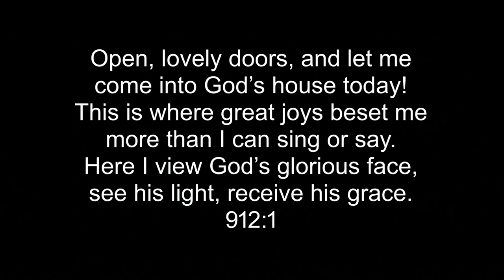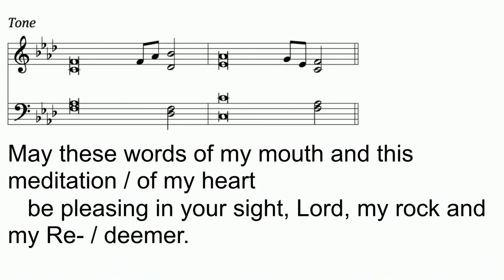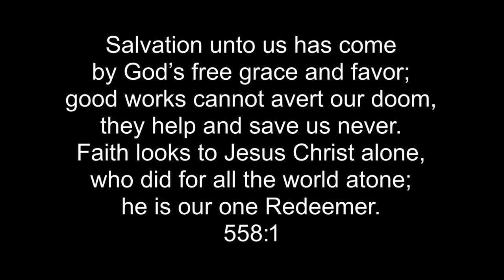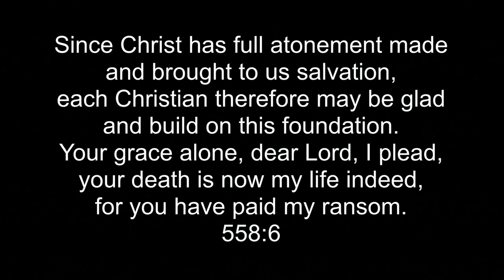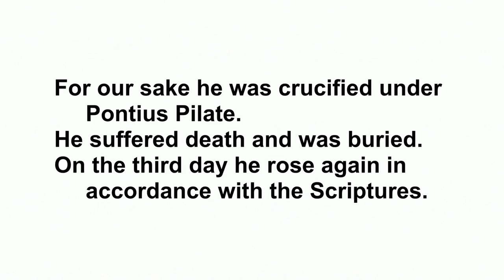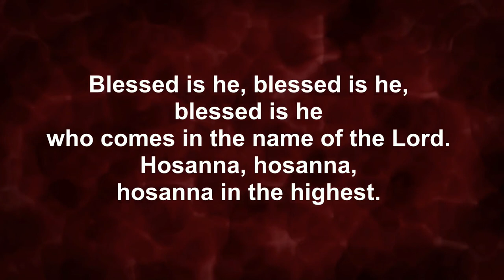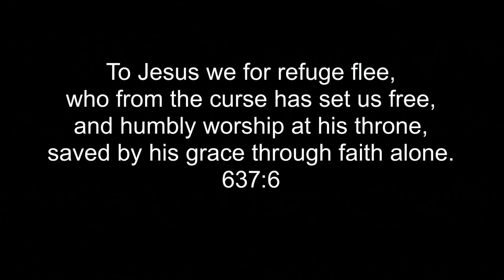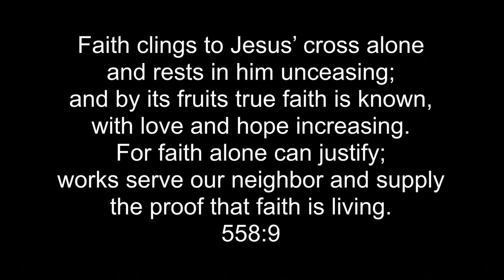Rethinking Religion: Rethinking The Worth of Worship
A video of the worship service held at Zion Lutheran Church in Crete, IL.